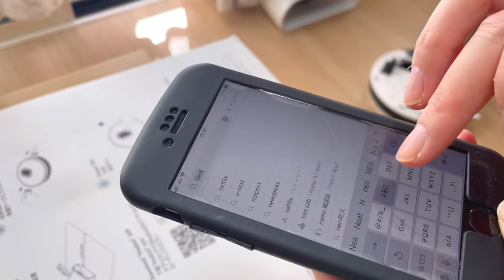自炊・家事をしてアウトレットでショッピングする休日 | 誕生日のお祝い | ロボット掃除機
こんばんは🐰💕

提供品：【Neabot NoMo Q11】ロボット掃除機

Amazon商品URL：
ブラックフライデーウィーク：11/26(金)1～12/2(木)
セール期間中は、上記のセール価格よりもさらに2,000円OFFとなります。
セール価格：79,800円⇒53,860円

セール価格：79,800円⇒63,840円
（12月31日まで有効）